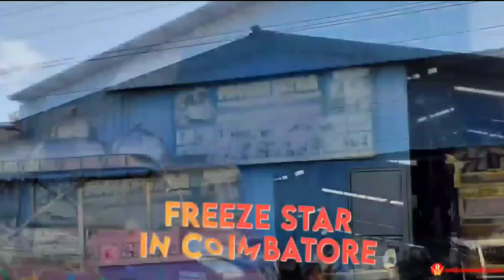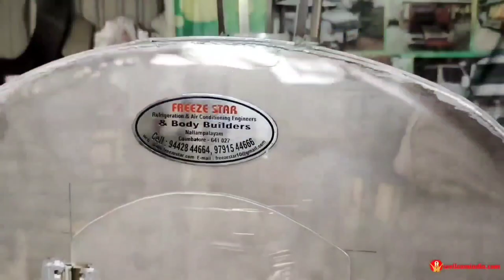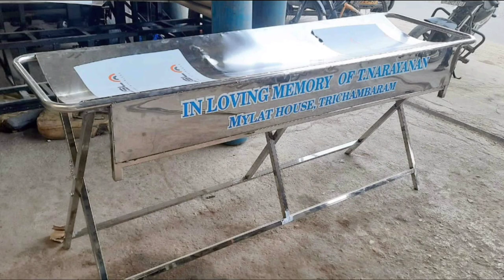Portable Funeral LPG Gas Furnace in Coimbatore | Freeze Star in Coimbatore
#116/20, Gandhiji Road, Bharathi Nagar,
(Near Arasan Soap Company), Nallampalayam,

Manufacturer of Mobile Body Cremation LPG Gas Furnace. All Types of Mobile Freezer Box, Ambulance Attached Freezer Box, All kinds of MUV for Last Ritual Chariots and Body Builders..